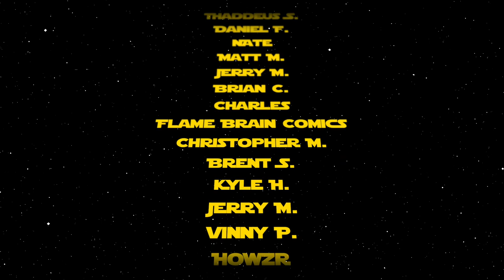Reviewing the Hottest New Comic Book Releases for 11/25/20